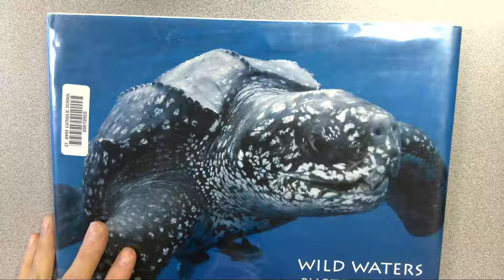Wild Waters Photo Journal by Michael Patrick O'Neill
If you missed the chance to order from the school, you can purchase books by visiting the author's